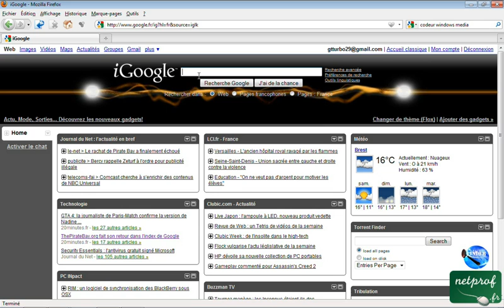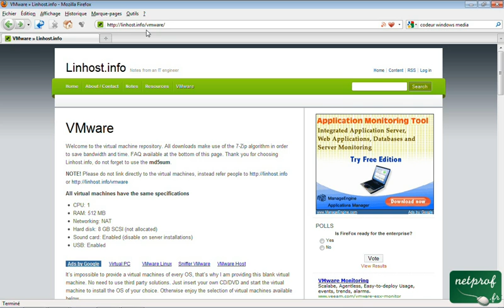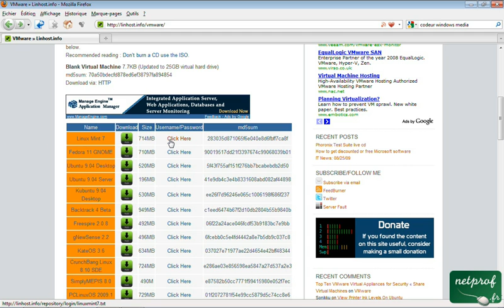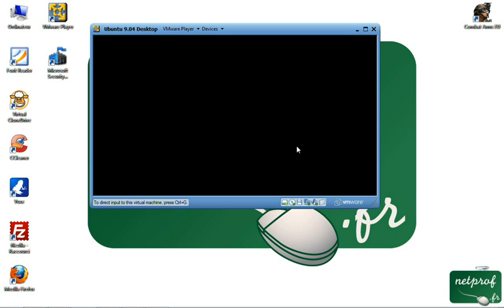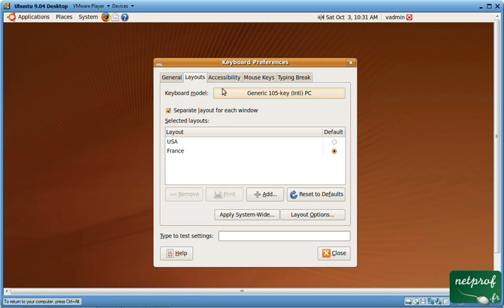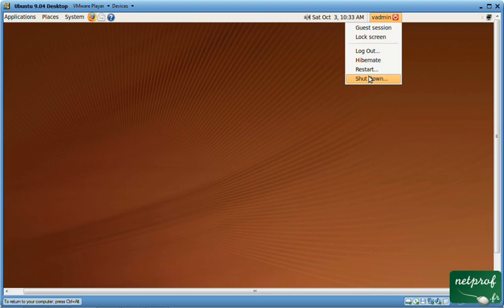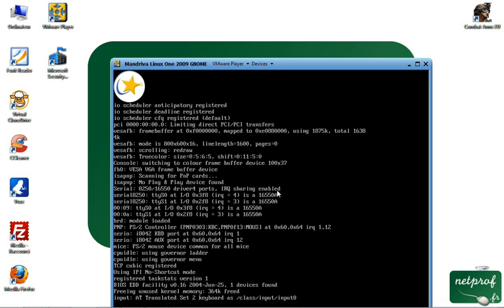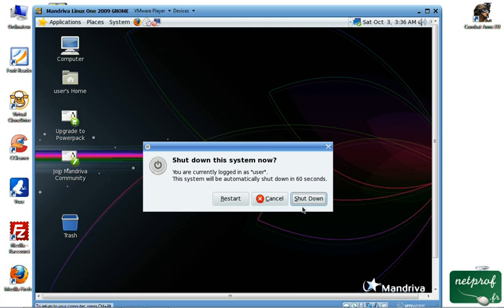Tester differentes distributions Linux sans installation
Prof : Cedric